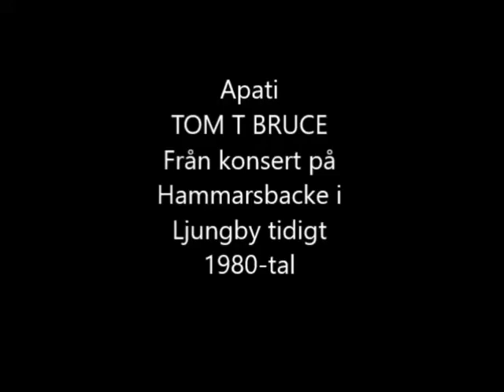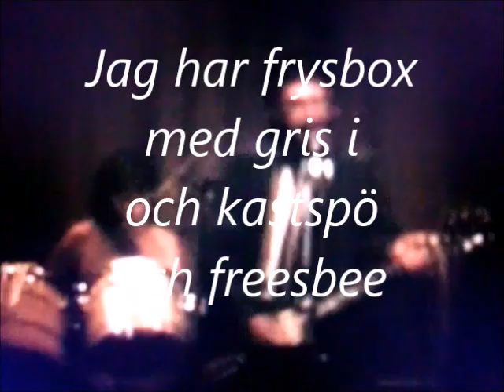TOM T BRUCE "Apati" Live Hammarsbacke Ljungby tidigt 1980-tal.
Tom T Bruce live på Hammarsbacke i Ljungby tidigt 1980-tal
Apati (Text o musik Conny Bergh).
Tom T Bruce bestod vid detta tillfälle av - Ulf Göransson, Gunnar Müller, Anders Ehn, Magnus Rydh och Conny Bergh.
Ljudinspelning Roland Wallej.
Foton av tidningen Smålänningen, Lars Davidsson m. fl. Rörliga, röriga bilder okänt just nu...